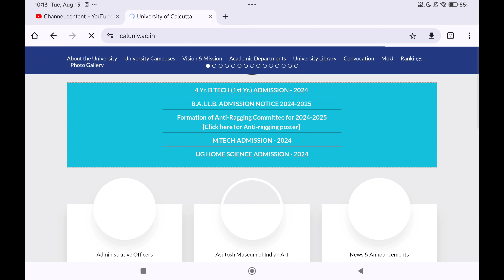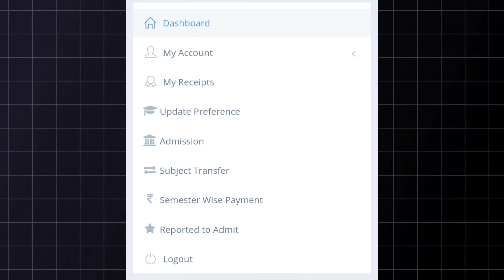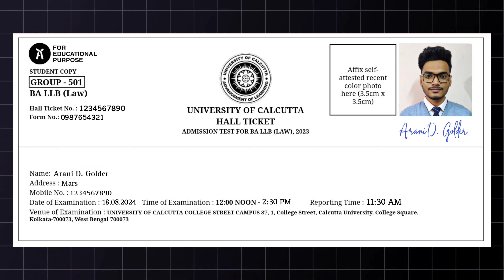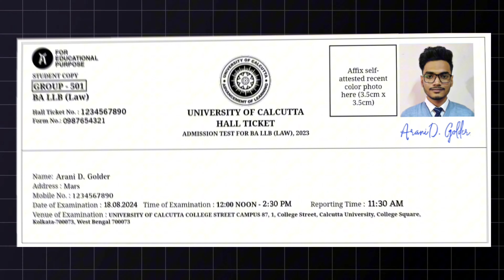HOW TO DOWNLOAD YOUR CULET ADMIT CARD? | EASY PROCESS ✅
█ TAGS █
Calcutta University
C. U.
C. U BA LLB ENTRANCE EXAM
TCS
online exam
2023
legal content
mobile phone
form fill up details
mathematics
LAW ENTRANCE IN WEST BENGAL
LAW COLLEGE
TOP GOVERNMENT LAW COLLEGE
Jogesh Chandra Chaudhuri Law College
JCCLC  JCCLCSU
Students union
L.J.D Law College
TIPS FOR GOVERNMENT LAW COLLEGE
LAW INSTITUTE
ENTRANCE DETAILS
EXAM DATE
Fees structure
Department of Law, University of Calcutta (Hazra Campus). No. of seats 120.
 Sealdah law college
 North Bengal law college University
Jogesh campus tour
Jcclc
Saraswati puja
Cu ba llb entrance examination 2023
Ranking admission process
Fees structure timing
Semester exam
Hazra law college notice
Jatin das park
Law school
Best law college in India west Bengal kolkata
Law exam
Graduation ceremony
Government law college
All details related to law study
আইন নিয়ে পড়াশুনো
হাজরা
burdwan University
burdwan University law entrance exam
entrance exam cancel news
entrance postponed
2023 admission
bardhaman University law admission
bardhaman college law entrance admission
full details
entrance postponed
Law exam
Campus looks
Inside the campus
Law college rooms
Calcutta University
faculty of law
law exams notice
clat pg ug
CLAT EXAM 2023
exam suggestions
exam portal
post graduation
llm
revised notice
honours
lawyer
advocate
study tips
how to apply
Exam postponed
Exam cancelled
Notice
Fully explained
Law guide
Self study guide
Best books
Arihant self study guide for llb entrance exam
Ballb
Websites
ADG Films
AtArani Dreams
Law books
Law exam
Telegram pages
General knowledge
Current affairs
General English
neet
Quantitative aptitude
VERBAL and non-verbal reasoning
Sp bakshi
Objective general English
Lucent
Law YouTube channels
complete syllabus
previous year question papers
marks division
important questions
tips and tricks exam
exam hacks
form fill up date released
KP prelims
kolkata police
higher secondary HS
উচ্চমাধ্যমিক result
new update
state university
omr sheet fill up
নির্ভুল ভাবে পূরণ
tips and tricks
exam hacks
CBT method
OMR উত্তর লেখা
admit card download
hall ticket
site crash
error
CULET 2024
law entrance exam 2024
Calcutta University law entrance exam
best law colleges
venue
6 August
how to fill
KP exam police exam
পরীক্ষা
new update
4 year graduation
official notice
admission for ug course
graduation
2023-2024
online admission
computer based exam
online exam
news
form fill up dates